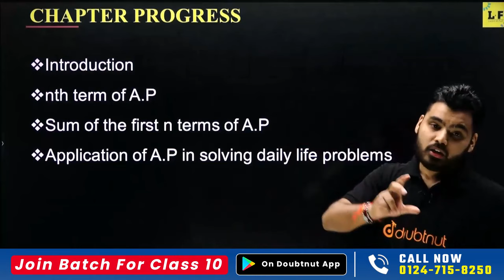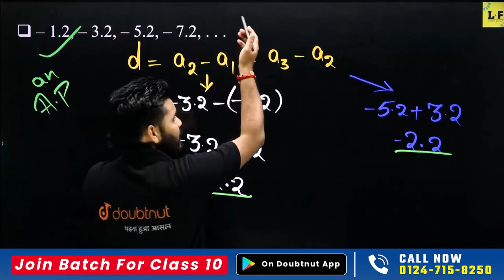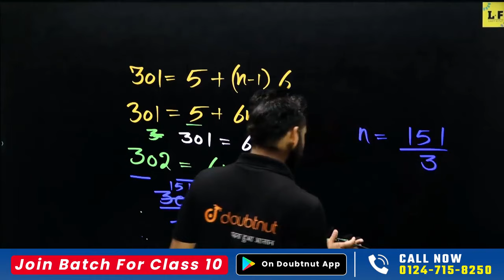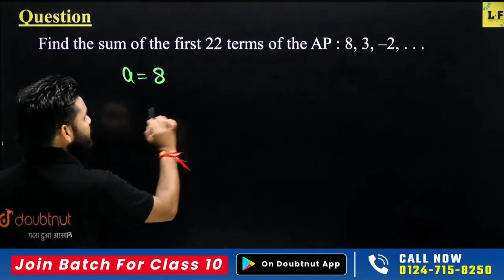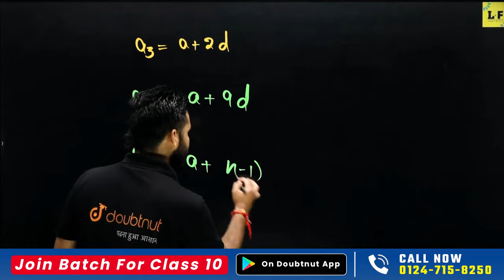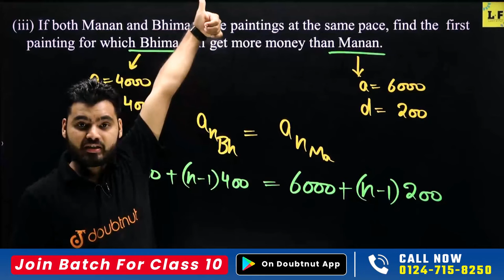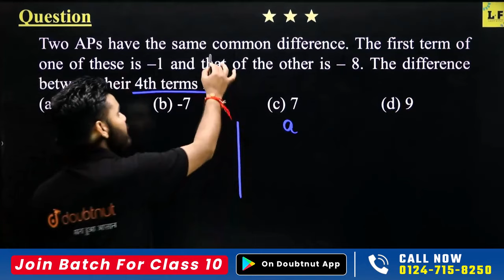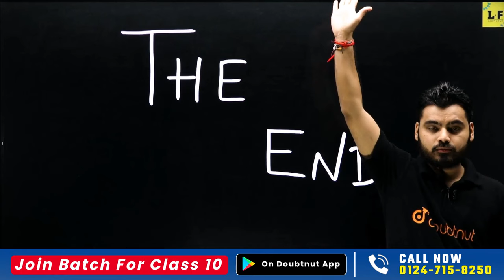ARITHMETIC PROGRESSION - One Shot | Class 10 Maths Chapter 5 Most Important Questions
ARITHMETIC PROGRESSION - One Shot | Class 10 Maths Chapter 5 Most Important Questions | Class 10 Maths Arithmetic Progression One Shot Revision | Arithmetic Progression Class 10 Complete Chapter

arithmetic progression class 10 icse, arithmetic progression class 10th, arithmetic progression class 10 ex 5.3, arithmetic progression class 10 important questions, arithmetic sequences, arithmetic series, Nth term of a sequence, sequence and series
sequence and series tricks, sequence and series for cat, arithmetic progression aptitude
Geometric Progression, Arithmetic Progression, arithmetic and geometric progression